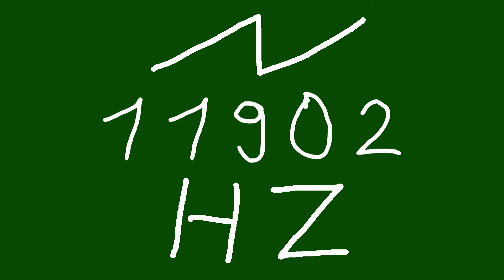11902 hz saw